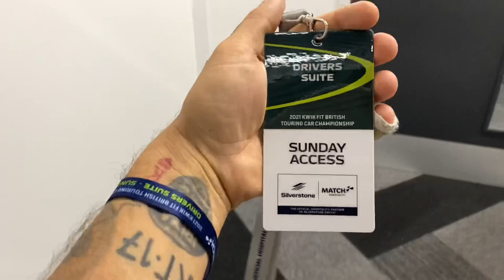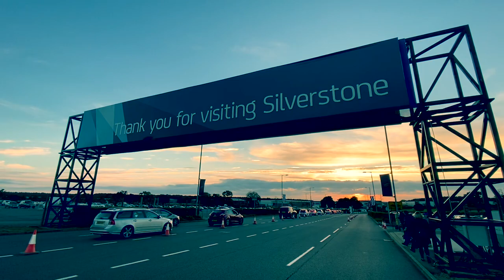MONSTER ENERGY HOSPITALITY. NICK HAMILTON RACING.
We were invited to the Monster Energy Suite to watch Nicholas Hamilton race and to enjoy the hospitality and meeting new friends. It was a fantastic day and a huge thanks to James Gilbert for the invite. Great to meet everyone and love to all ❤️